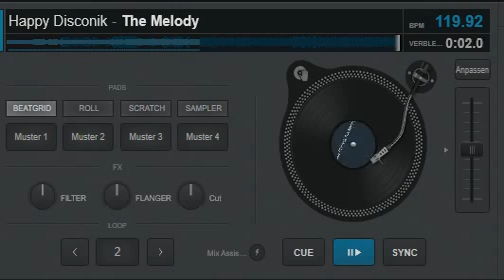Happy Disconik feat. Eleanor Forte Lite - The Melody (Radio Edit) Italo Disco 2022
Italo Disco New Generation!!!
Note:  I added another instrument, chanced and improved  the bassline.